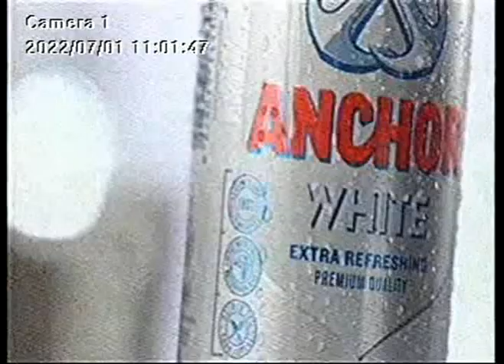Anchor Beer Anchor WHITE! Serey Mun Cheer 15s Jul 22